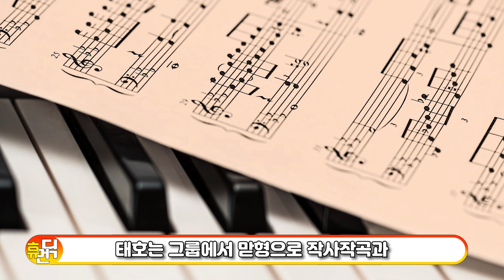싱어게인 37호 여우비를 불러 TOP10 에 올라간 태호 당신이 모르는 사실 | 리베카 어머님이 누구니 봄여름가을겨울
✔️2021년 1월 12일 업로드 되었습니다.
✔️싱어게인 37호에서 여우비를 불러 TOP10에 올라간 태호,
✔️당신이 모르는 사실과 리베카 어머님이 누구니 봄여름가을 여우비를
✔️불러 멋진 퍼포먼스와 가창력을 보여준 그는 누구인가

🤎 혹시 영상에 문제가 있거나 잘못된점 있으시면 댓글 남겨 주세요.

🖤 더 알아 보시고 싶으시거나 궁금한점이 있으시면

🤎 좋은 영상으로 찾아뵙겠습니다. 감사합니다!